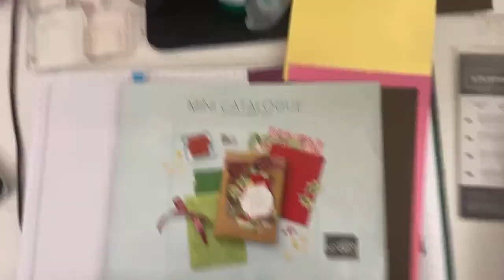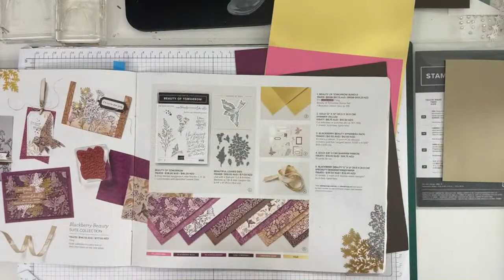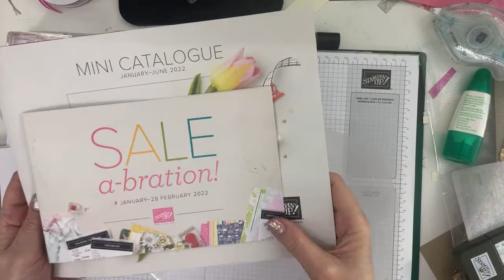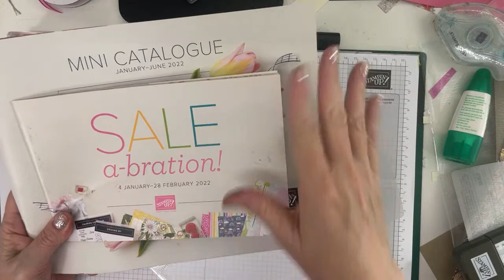Sunday night live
Tonight we are continuing with the theme of "Something Old, Something New" - featuring current and about to retire products, as well as BRAND NEW STUFF!

Linda D